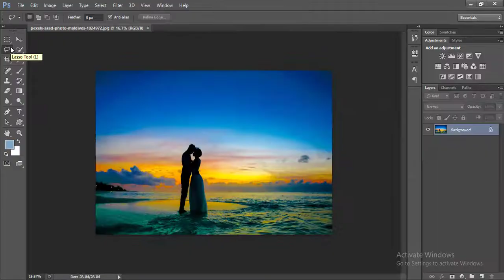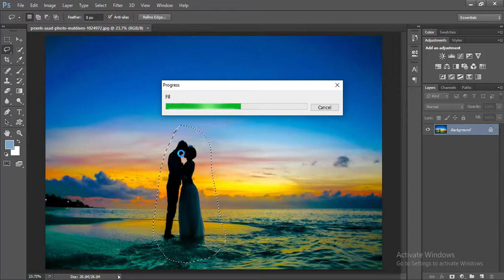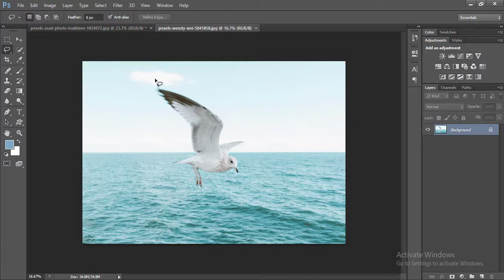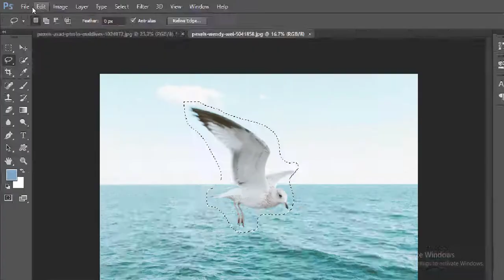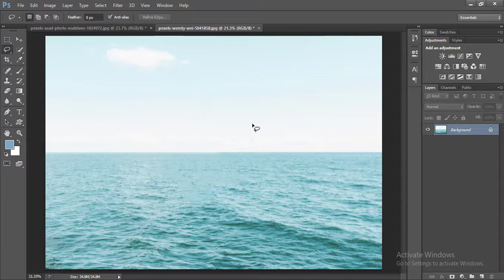Content Aware Pattern in adobe photoshop | aware tool | content aware by dev sir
Hello guys..